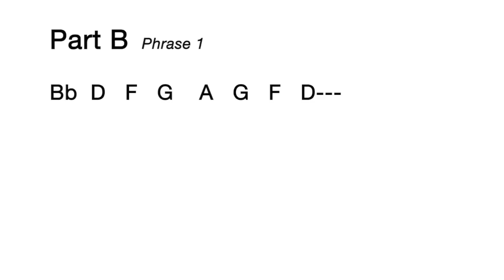Stay With Me (Sam Smith) for Flute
This is a lesson on how to play "Stay With Me"  by Sam Smith on the Flute.  Our teacher for this lesson is Miss France.   These notes will also work for piano, oboe, bells, trombone, or baritone/euphonium! Full performance of the song is at 2:06. The notes are written below.

|| FOLLOW DR. SELFRIDGE ||

Here are the notes!

Part A
Bb D F     G  F  D---
Bb C   D   Bb  Bb---
D F G    A  G  F  D---
Bb Bb C    D   Bb  Bb---

Part B
Bb D F G A G F D
F(low) G(low) Bb C D C Bb Bb
(Repeat Part B)